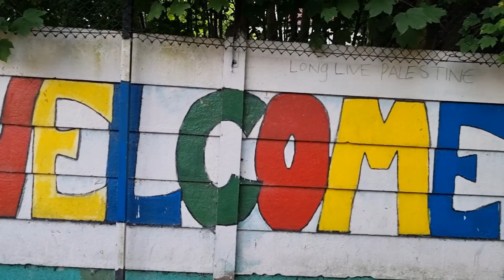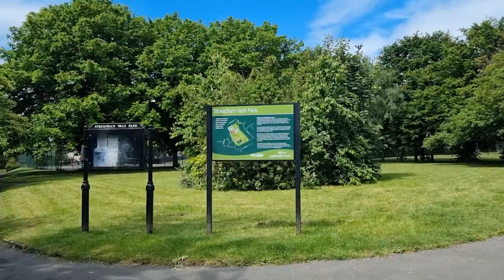Half term Jubilee Celebration of Queen : Late Upload : Weekend Window Shopping